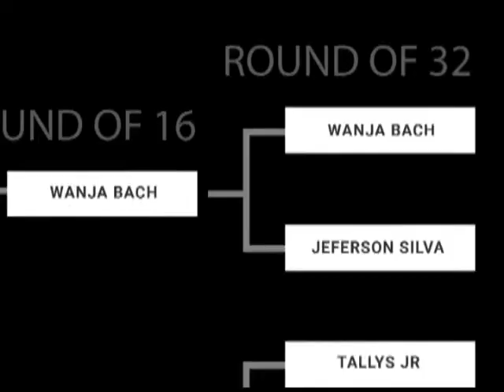DMET - Game of s.k.a.t.e - Game 3 - Wanja X Jeferson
Game 3 - Round of 32
Location: Plaza Macba
Host By Marco Selten
Music: Beat - Dor de cabeça - ( EDG Elite do Ganjamento - Thiago Prodigo )
Albert whowho

EDG Skateboards
Gorila Social Club
Cruipe Wheels

Supported by:
Alcarrer Skateshop
Since Skateboards
Fummelier
Soujah Griptape
Sticker Seeds
WinkleTV
Dabashow Podcast
Be Skatemag